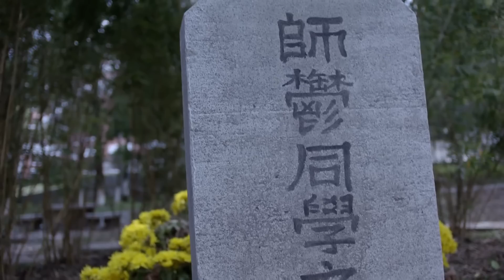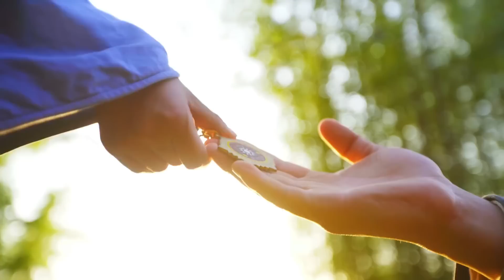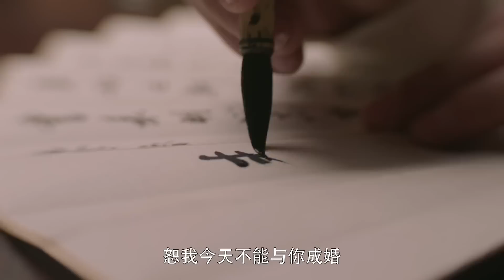好看的民国剧【守节新娘】11丨寒门孤女李小萌为冲喜嫁给病弱少爷王雷，不料命途多舛世事难料，新婚不久丈夫早亡，孤苦弱女遭婆家白眼，她将如何在乱世度过残生......（王雷、李小萌）